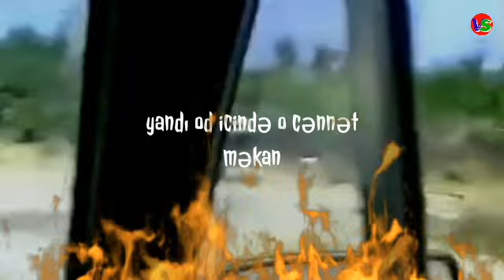Yandı od icində o cənnət məkan Allahverdi Qiyaslı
Allahverdi Qiyaslı